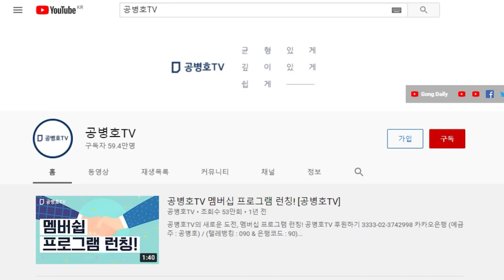선거 후, 첫 회의 / 황소고집... [공병호TV]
Bitcoin : 3MTW849AkP2ftLeSK2teZHMmzLu7Z83s9U